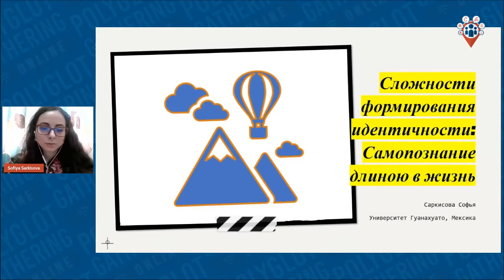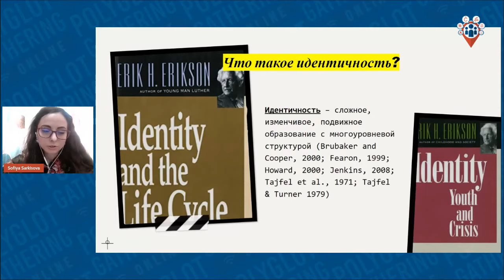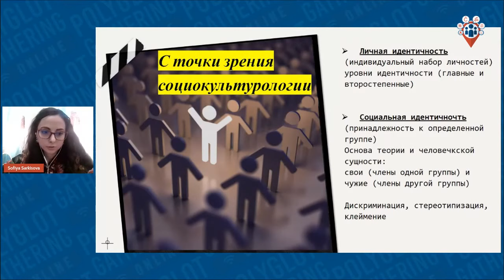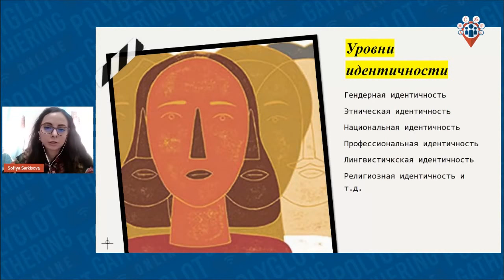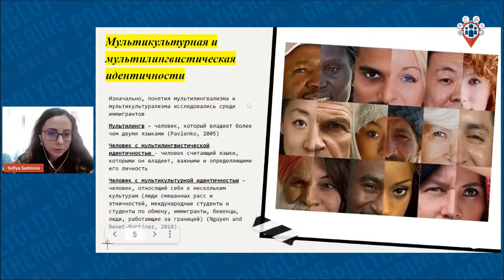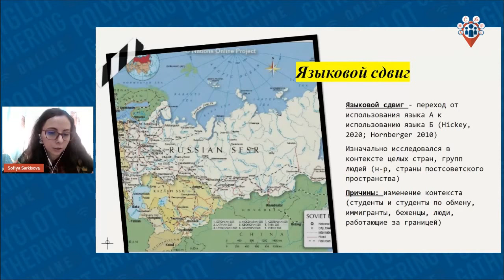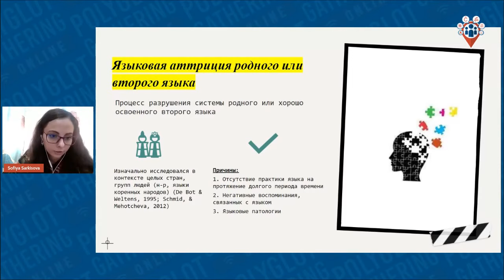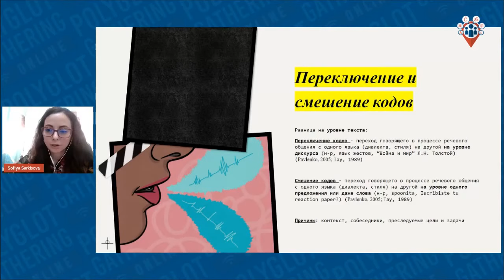Complexities of identity formation: Life journey of self-discovery - Sofiya Sarkisova | PGO 2021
What is identity? What does it mean to have multiple identities? What is the difference between primary and secondary identities? Are they connected? How is identity constructed? Can other people’s assumptions or perceptions about us influence the way we see ourselves? How can labels, discrimination, and stereotypes influence our identity? What does having a multilingual and multicultural identity mean? How such concepts as code-switching and code-mixing, as well as language shift and language attrition are connected to multilinguals.

These and more questions connected to identity will be explored by a master’s degree student, who herself was discriminated against as a member of an oppressed minority group, had to face labelling and stereotyping. She is a multilingual immigrant, who has lived and studied in Armenia, Mexico, Turkmenistan, Russia, and the U.S.A. She will share the findings of her thesis research entitled “Complexities of identity formation: Life journey of self-discovery”.

Sofiya Sarkisova is a master's degree student and language teacher who has lived and studied in Armenia, Mexico, Russia, Turkmenistan, and the USA. She is multilingual (English, Russian, Spanish, Turkmen).